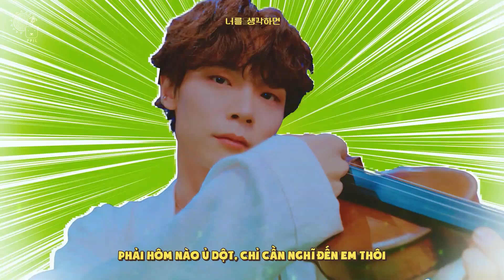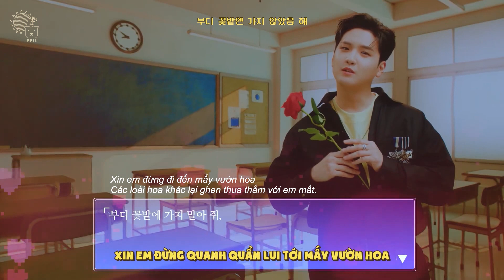[VIETSUB] LUCY - Unbelievable (아니 근데 진짜)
Trans + Timer + Typeset + Encode: Dg